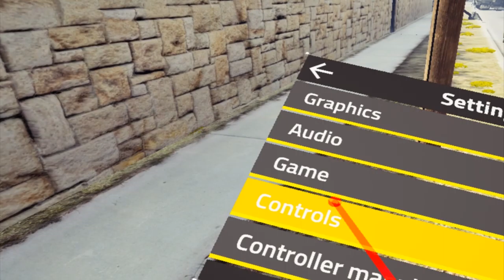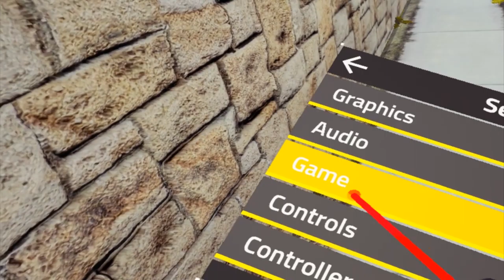Zero Caliber | Game play | Second Mission | Part 1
Ben Tarnowski
N.M Customs
Xandru Warhall
Tanner Lauritzen

Intro/Outro Song: Andru - Love Runs Out

[My PC

Corsair H60
16GB RAM
GIGABYTE Nvidia Geforce GTX1070TI
Corsair CX750M
Asus P8H61 R2.0
Gigabyte GC-WB867D-I
ST1000DM010-2EP102
WDC WD10EZEX-00WN4A0
WDC WD1003FZEX-00MK2A0

Acer X223w (X3)
Pioneer SX-315
Pioneer S-FCRW2500 (x2)
Philips HTS3371/3372 (X3)
JVC 4TH order 8" subwoofer (X2)
PolkAudio DSW PRO 500

Fanatec GT2
Fanatec CSR Pedals
Fanatec Clubsport Shifter
Dell Keyboard
Souris Gaming BWG66
SONY CUH-ZCT1U (with TrueFire-FLEX) (Inputmapper)
Logitech c270